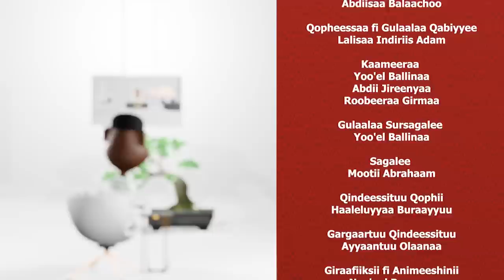"Waloon Uumaa Xiqqaadha" Waloo Abboomaa Margaa on Gammadaa Show Episode 6, 2023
Aboma Merga
We were stunned when we heard Aboma Merga claim “Poets to be mini gods” at first but when probed him deeper we understood his view points, when you watch the episode we have done with him you will to, so go ahead and watch this amazing show we did with one of the outstanding poet we have as a nation.

About Gammadaa show
Gammadaa Show is first of its kind in Afaan Oromo to be broadcasted on National TV, ETV Afaan Oromo every Sunday night at 3:15 local time for 40 minutes. “Gammadaa show” is a late-night show which stars the host Gammadaa Olaanaa and different guest lists ranging from, artists, political figures, people in different leadership positions and influencers. In our talk show, the guests are asked to share about their life experiences in an entertaining are catchy manner.